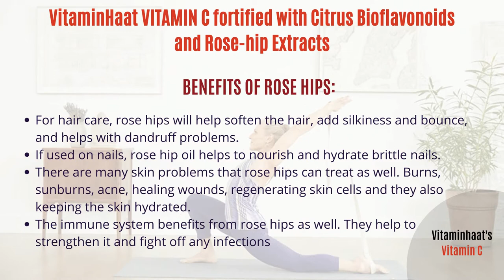VitaminHaat Vitamin C with Bioflavonoids & Rose Hips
Top Benefits of Vitamin C
1. Powerful Antioxidant Properties
2. Supports Brain Health & Cognitive Function
3. Helps Improve Mood & Lessen Anxiety
4. Supports Cardiovascular & Heart Health
5. Supports Healthy Energy Levels
6. Protect Skin &
7. Promotes Glowing Skin.
8. Help in keeping Healthy Hair.